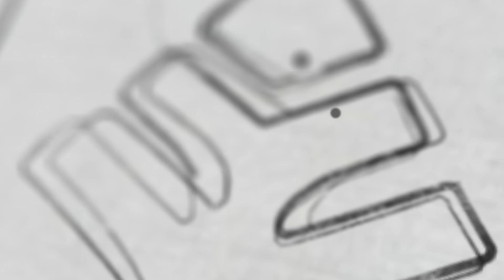വാ മക്കളെ, നമുക്ക് സോഷ്യൽ സയൻസ് ഉത്തരം എഴുതി പഠിക്കാം.. | XYLEM SSLC